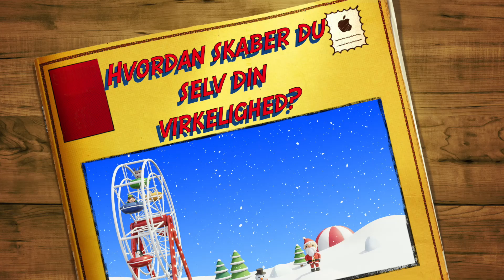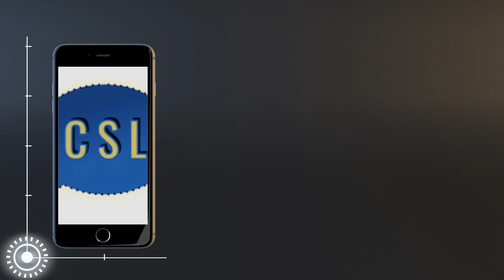Hvordan skaber du selv din virkelighed? Det handler om vaner.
Hvordan skaber du selv din virkelighed? Det handler om vaner i dag i Dorte & Ejnar's Univers. Se med klokken 19:30 eller allerede nu på TikTok og Instagram.

Hvad er dit bud? Det vil vi meget gerne høre mere om. Skriv en kommentar til os. Vi læser alt det der bliver skrevet.

Hvis du vil tale med Dorte om netop det emne, kan du bestille en tid hos hende.

Ca. 1 time koster 280 kr.

Se mere på linket herunder.

Vi har lanceret en ny Facebookgruppe under Universet, for V.I.P medlemmer. Her kan man dele alt også sine bekymringer. Hvis man ønsker at oprette opslag eller kommentere på opslag, så accepterer vi i denne gruppe, at det sker anonymt:

Der er tilknyttet en mindre betaling for at blive medlem af denne gruppe på 49.- kroner. Det skal også signalere, at det er et sted man kan optræde i fortrolighed og alt, hvad der sker og bliver talt om i gruppen, bliver i gruppen.

Har du brug for at tale med mig om dette emne, er du velkommen til at kontakte mig.

Vi arbejder løbende på at producere videoer med nye og spændende emner.

På Gensyn.